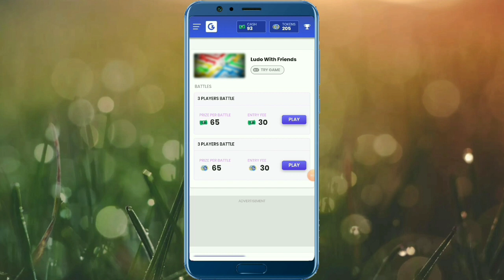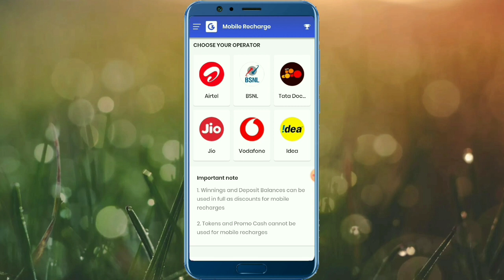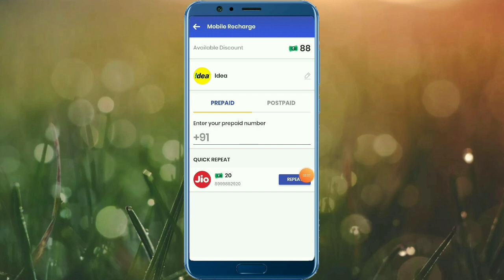idea free 2 GB 4G data offers 2020, Idea free data, idea free net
idea free net
idea free data
idea free 50gb data offer
dial code offer free data
idea free internet tips
how to get airtel free internet
idea free data offer
idea 2020 new recharge offer
idea unlimited data offer
Idea 31 gb data